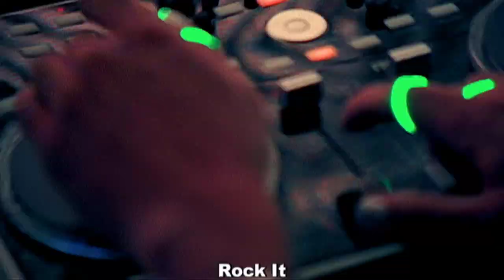大嘴巴 Rock it! 官方完整 HD 超高畫質MV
首創舞影腳 大嘴巴ROCK IT要全宇宙一起舞動
40初學舞蹈心驚驚 懷秋、愛紗充當舞蹈老師
眼影妝+銀粉濃妝上鏡 懷秋現媚態？？ 宗華鉛中毒？？

為了第三張專輯《万凸3》(發音為萬凸叁)，環球音樂不僅大手筆請來大師李大齊為大嘴 巴量身打造未來感，同時在第一支主打歌ROCK IT的音樂錄影帶也投下了大量心力找來名導賴偉康執導，團員們各個更是全力以赴，密集 的為新舞步舞影腳連續不間斷地每天練舞一個月，連宗華都幾乎每天到舞蹈教室報到，為懷 秋、40和愛紗打氣。拍攝MV當天，要求各方面都要超級完美的懷秋更是主動要求要畫上 眼影，並且為了不能太過妖媚，跳起舞來特別MAN，最後呈現出來的效果讓每個人都滿意 ，只是團員們除了宗華，回到家後右腿和屁股都酸痛了快一個禮拜!!